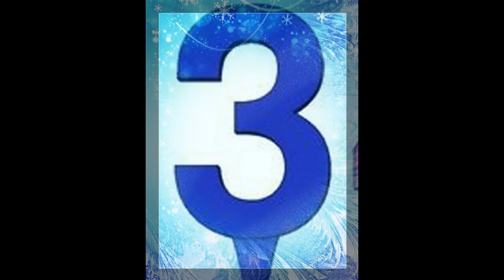TOP 10 U.K WEEKLY CHARTS 🎶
TOP 10 WEEKLY  U.K  CHARTS 24th AUGUST 1989🎵
Music 🎶By Dan Lebowitz 🎵Sweet Release🎵

365 Days of Celebrity Birthdays Every Day🎂In Playlist. Started 25th Of February 2019 Ended 24th Of February 2020

What Happened On Your Birthday?🎂A week of Historical Events🎉

In Memory of the life of Celebrities🌹Monthly.🌹